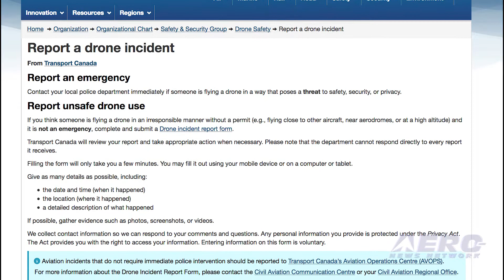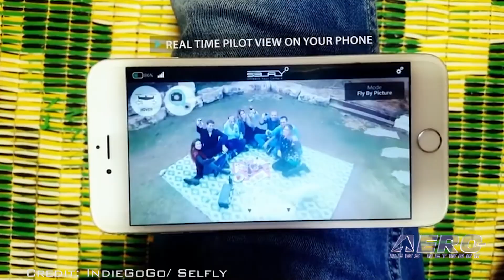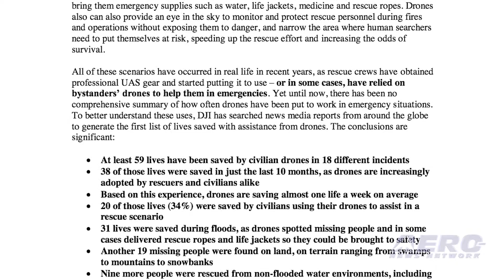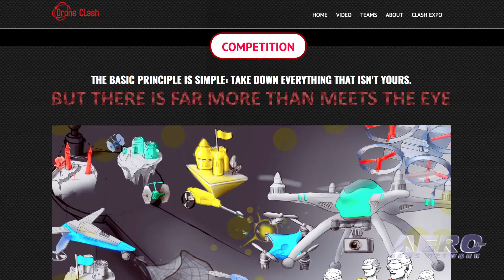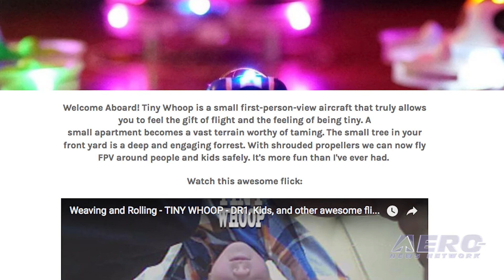AMA Drone Report 03.23.17: New Canada Drone Regs, 'Anti-Drone' Race, Tiny Whoop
Also: SELFLY Camera-Kickstarter, Turtle Tracking Drones, Drones Save Lives!

The Canadian government has recently released new regulations for recreational drone operators that carry hefty penalties for violators... Even more so than those here in the US. The new rules apply to aircraft weighing between about half a pound and 77 pounds being flown non-commercially. Under the rules, recreational drones may not be flown higher than 90 meters above the ground; closer than 75 meters from buildings, vehicles, vessels, animals, people/crowds; and closer than 9 kilometers from the center of any "aerodrome"... defined as anywhere that aircraft take off and land. The rules also prohibit flight in controlled or restricted airspace, within about 5.6 miles of a forest fire, or anywhere the aircraft could interfere with police or first responders. Positing that we need anti-drone instruments, the folks of the TU Delft Micro Air Vehicle Lab (MAVLab) will host the first ever anti-drone competition, DroneClash, before the end of the year. During this competition, participants use their own drones to take down as many other drones as possible. But... they also need to avoid a whole series of anti-drone interventions. A company operating out of a basement in Fort Collins, CO is making what may be some of the smallest FPV drones available. The Tiny Whoop quadcopters were born  of the mini-drone-racing trend. All this -- and MORE in today's episode of the AMA Drone Report!!!

AMA Drone Report 03.23.17 is chock full of info in this Weekly News Episode, Thursday, March 23rd, 2017... Presented by Aero-TV veteran videographer and Airborne Hosts Brianne Cross, Christopher Odom, and Laura Hutson, and is supported by ANN CEO/Editor-In-Chief Jim Campbell, Chief Videographer Nathan Cremisino, and Aero-Journalist Tom Patton, this episode covers:

Canada Releases New Recreational Drone Regulations
First 'Anti-Drone' Race To Be Held In December
Tiny Whoop Drones May Be Smallest FPV Aircraft On The Market
SELFLY Camera Earns Over $1M On Kickstarter
Tracking Turtles Via Drone
Report: Drones Save Lives

Get Comprehensive, Real-Time, 24/7 coverage of the latest aviation and aerospace stories anytime, at aero-news.net. And be sure to join us again next week for the next edition of "AMA Drone Report" here on Aero-TV. See you, again, next week!